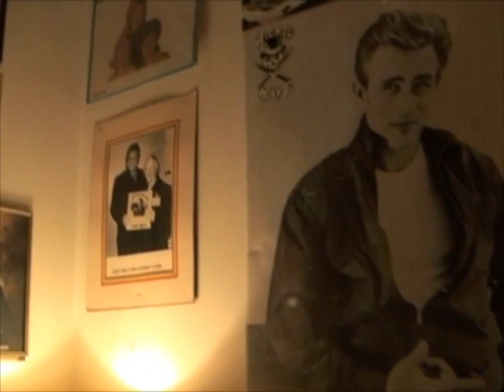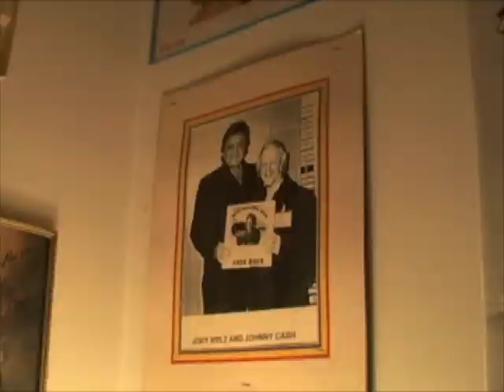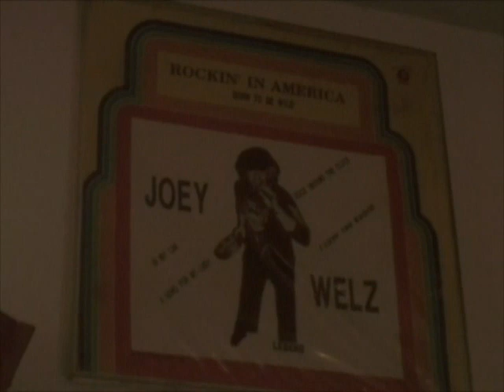Joey Welz Presents The Rock Around The Clock Hall of Fame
Joey Welz presents the Rock Around The Clock Hall of Fame in honor of his mentor and co-writer of "Rock Around The Clock (Revised)" JAMES E. MYERS. Now sit back and enjoy visiting the home of a COMET as he plays his Boogie Woogie riffs of the Rock & Roll Pie. He was one of the first Rock & Roll Pianists and created the road map for Rock & Roll keyboardists of the future. Thanks to Mark Levy for video taping this piece of Rock & Roll history.